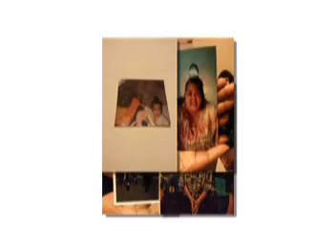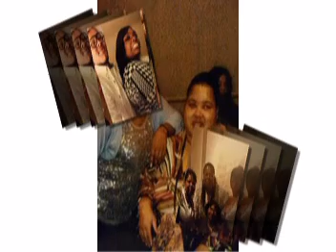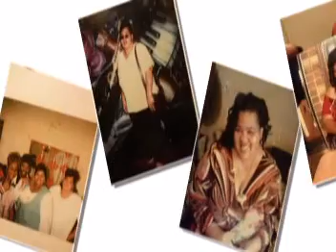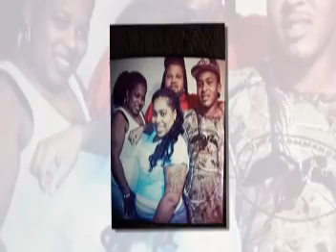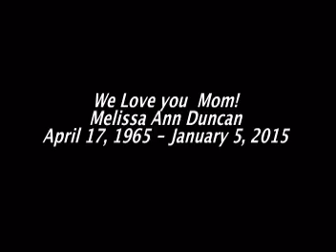Melissa Ann Duncan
Memorial DVD ( Stevie Wonder) These three words